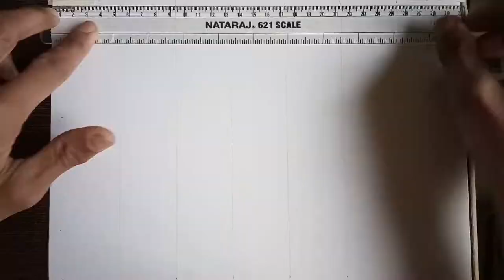DRAW FOR HERO'S Subedar Major Yogendra Singh Yadav Army India Tiger hills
Subedar Major Yogendra Singh Yadav,
Param Vir Chakra winner.  He was just NINETEEN when he was honoured with India's highest gallantry award.
Salute to the living legend KargilWar hero ParamVir Subedar Major Yogendra Singh Yadav
He scaled a 1000 ft vertical snow cliff face, took over 15 bullets and captured 3 strategic bunkers on TigerHill.

It's an honor to live in this country with such hero's.

INDIAN ARMY DAY